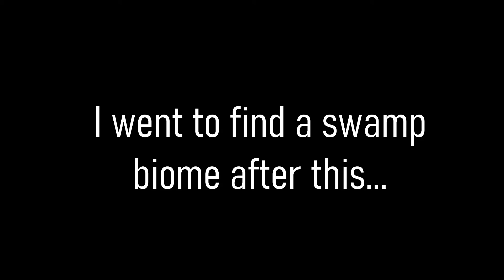Sticky Boi- Valheim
Valheim is a grindy, but fun experience... when you don't die over and over again in the swamps...

Other sites you can visit me at!